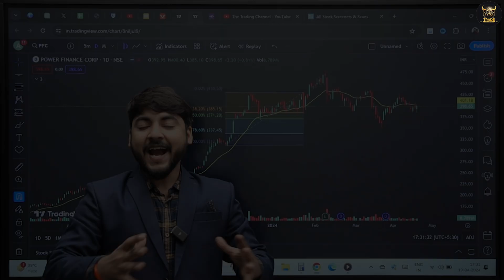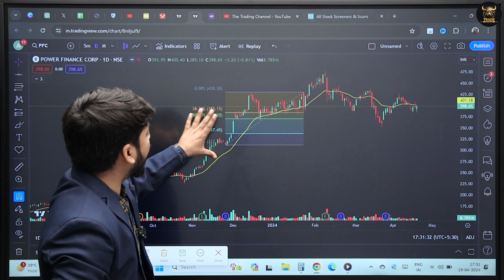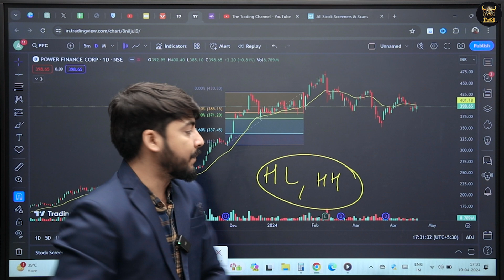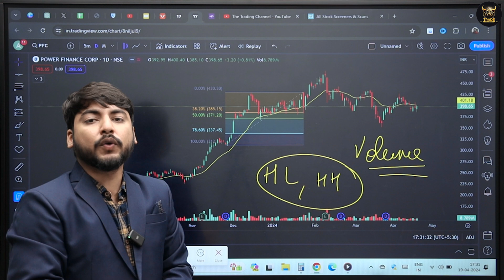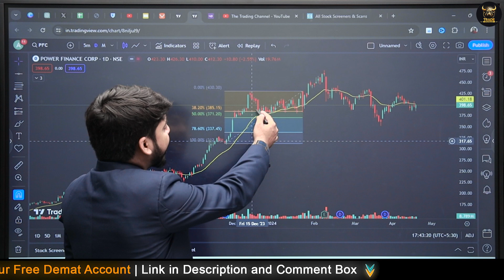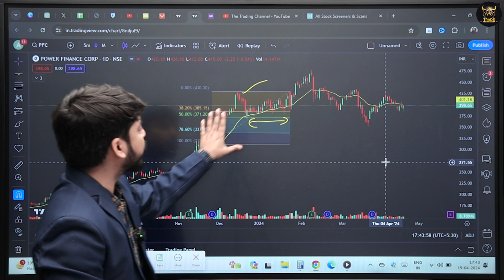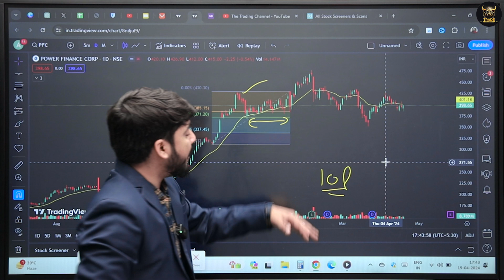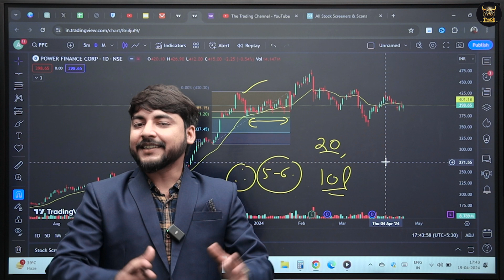Fibonacci Retracement Trading Strategy in Share Market | Explained in Hindi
Learn the Fibonacci Retracement Trading Strategy in the share market, explained in Hindi!